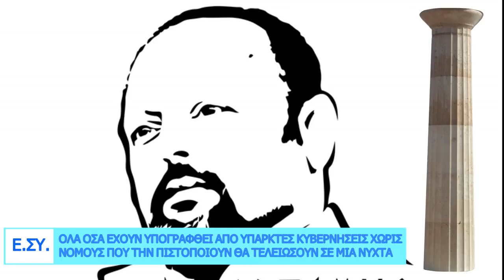ΣΕ ΜΙΑ ΝΥΧΤΑ ΘΑ ΤΕΛΕΙΩΣΟΥΝ ΟΛΑ ΟΣΑ ΠΑΡΑΝΟΜΑ ΕΧΟΥΝ ΥΠΟΓΡΑΦΘΕΙ